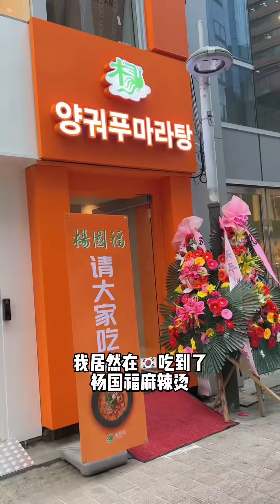探访韩国杨国福麻辣烫，还遇到了杨国福本人！